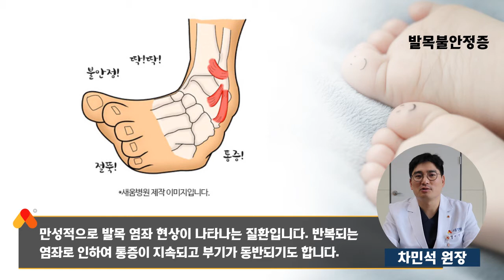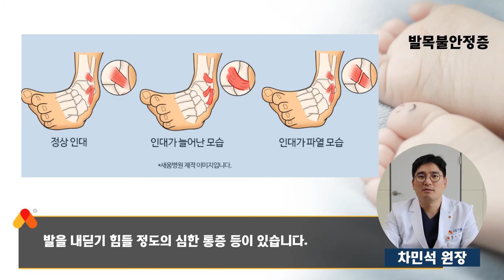[족부질환] 발목불안정증 원인, 증상, 치료 - 차민석 원장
발목불안정증 족부질환
새움병원 차민석 원장

▶ 새움병원
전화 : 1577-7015